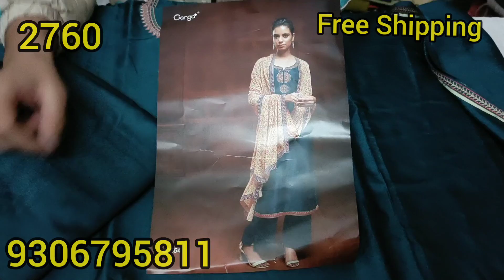Ganga के ये सूट धड़का देंगे आपका दिल, देख फ़टी रह जाएंगी पड़ोसन की भी आँखें | 9306795811 || 22 December